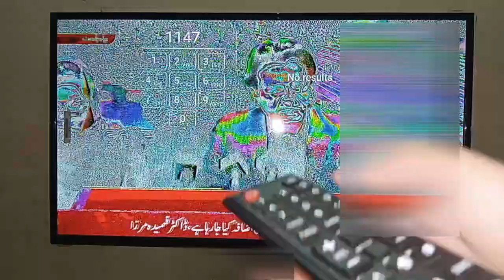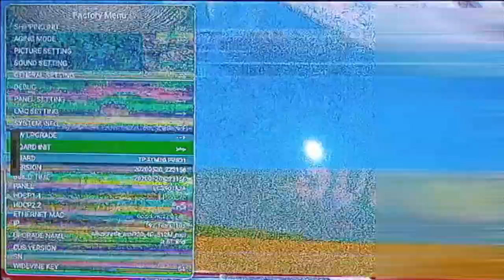wisdom share smart cloud tv color problem,wisdom share smart cloud tv display problem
wisdom share smart cloud tv color problem,wisdom share smart cloud tv display problem,wisdom share smart cloud tv color settings
Today in this video i am going to share with you that if the colors of wisdom share smart cloud tv are inverted then how can you fix its color problem in single click,then what should you do to solve this problem at you home without spending a single penny.

(⊙﹏⊙). links of the video discussed in the above video. (⊙﹏⊙)

12.how to use mobile as a remote for wisdom share smart TV,how to use eshare on wisdom share smart tv

13.best tv remote app for wisdom share smart tv,how to use eshare app,how to mirror wisdom share tv

32.wisdom share smart cloud tv  voice search remote,voice search remote for wisdom share smart cloud tv

29.how to change brightness level in wisdom share  smart cloud tv,wisdom share smart cloud tv brightness

28.how to download chrome app in wisdom share smart cloud tv,wisdom share smart tv download failed

27.wisdom share smart cloud tv app uninstall,how to uninstall any app in wisdom share smart cloud tv

24.wisdom share smart cloud tv remote button repair, tv remote button not working, DIY 2 min fix

23.how to mirror android to wisdom share smart cloud tv without wifi,cast mobile to wisdom share tv

22.how to connect wisdom share smart tv to mobile hotspot,how to connect  android tv to  tecno spark 6

21.wisdom share smart cloud tv aging view,how to exit from aging mode in wisdom share cloud tv,

20.how to use pen drive on wisdom share smart cloud tv,how to use card reader on wisdom share tv

16.wisdom share smart cloud tv screen rotation,Wisdom Share Smart LED Tv Ulti Screen,Led tv flip screen

15.how to use app store in wisdom share tv,how to uninstall apps in wisdom share tv,

14.how to use tv assistant on wisdom share smart tv,why use tv assistant app on wisdom share tv

11.how to enable voice search in wisdom share smart tv, how to enable voice search in android tv

10.how to use miracast on wisdom share cloud tv,Android Phone Connect to Smart Tv Without any devices

9.how to show picture as screen saver in wisdom share led tv, invisible art in wisdom share led tv

8.wisdom share led tv give name to tv channels,how to give channel name in wisdom share led tv

7.favorite tv channels list on wisdom share LED tv,wisdom share LED create favorite tv channels list

6.wisdom share smart cloud tv connect to wifi,how to connect wifi to android LED tv, wifi at led tv ,

4.how to enter in service menu of wisdom share LED TV,How to Open Wisdom Share LED Factory Setting

3.tips to buy a best LED tv, how to buy china led tv at low price, how to buy a LED smart tv in 2021,

2.unboxing of led tv 2021,unboxing of malaysian android LED tv 43 inches,unboxing of china android LED

1.wisdom share smart LED tv all features explained,pre intalled apps and features of wisdom share tv